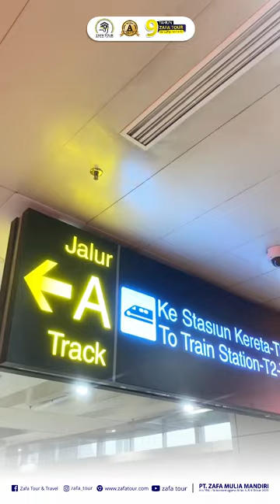Day1 Tour Uzbekistan with Oki Setiana Dewi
The Journey Begin